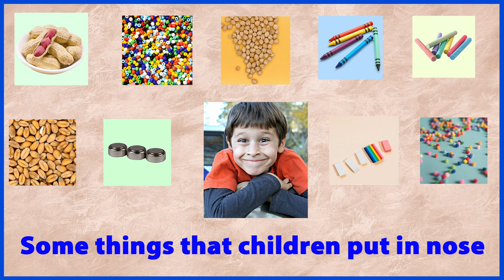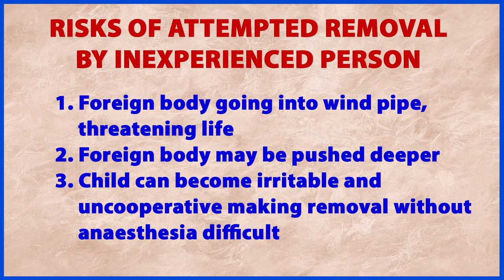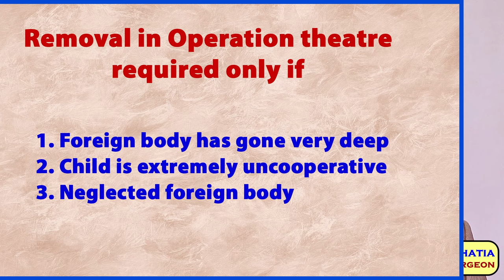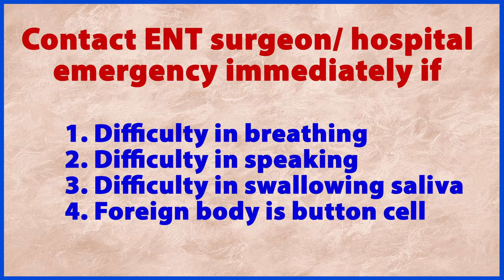When your child has an object in nose । जब बच्चों की नाक में कुछ फंस जाए। Hindi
Must-see for parents and teachers of small children. A situation you may encounter is ‘something stuck in nose’ of your child. In this video, Dr. Rajive Bhatia of Bhatia ENT Clinic and Hearing Care Centre, New Delhi discusses what to do when something gets stuck in the nose. He also tells what the most dangerous foreign object in nose is and how to suspect if child has a neglected foreign body nose, that you are not aware of.
बच्चों की नाक में कुछ फंस जाए तो क्या करे? नाक में मूंगफली, नाक में थरमाकोल, नाक में रबड,  नाक में चना,  नाक में मोती,  नाक में बटन, नाक में छोटा सेल……… क्या कुछ नहीं डाल लेते नाक में बच्चे?
भाटिया ईएनटी क्लीनिक एंड हियरिंग केयर सेंटर, नई दिल्ली के डॉक्टर राजीव भाटिया से जानिए कि नाक में कुछ फंसा हो तो क्या करें और क्या ना करें।
वे यह भी बता रहे हैं कि नाक में डाली जाने वाली सबसे खतरनाक वस्तु क्या है। साथ ही, अगर आपको पता ही ना चले कि बच्चे ने नाक में कुछ डाला है तो बाद में किन लक्षणों से आपको नाक में कुछ फंसा होने का शक करना चाहिए।

You may also like these videos from our channel

Bhatia ENT Clinic and Hearing Care Centre is located at Paschim Vihar, New Delhi, India.
For appointments for Ear problems, hearing test (Audiogram) and hearing aids, Nose diseases, sinus problems, Throat and voice problems please  call 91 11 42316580 between 5.30p.m. to 8.00 p.m. Monday to Saturday.